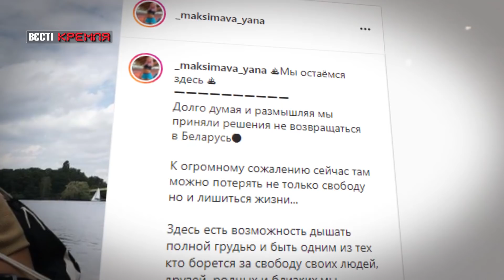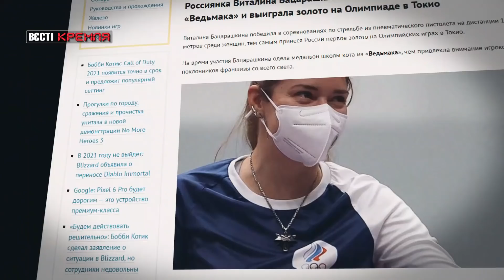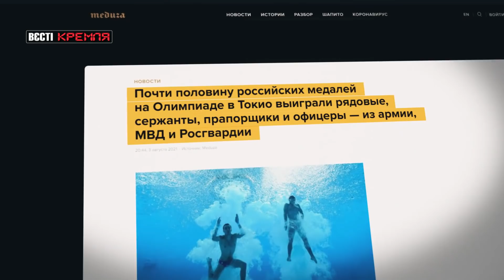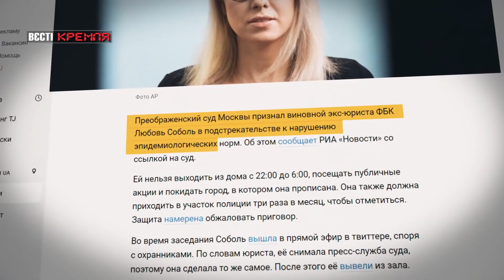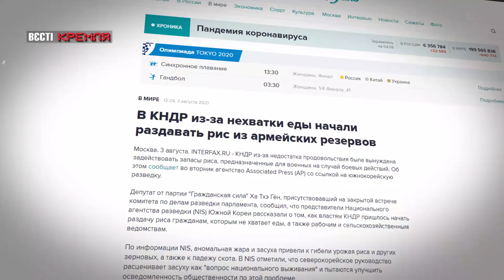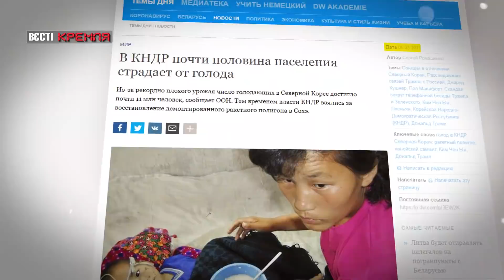Крупська / Соболь, Відьмак, КНДР Голод, Вєсті Кремля, 4 серпня 2021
У випуску програми "Вєсті Кремля" за 4 серпня – Любов Соболь визнали винною у "санітарній справі". У КНДР через брак їжі з армійських резервів почали роздавати рис.